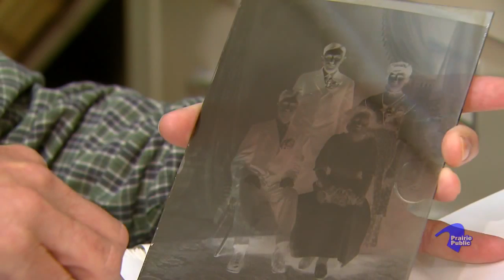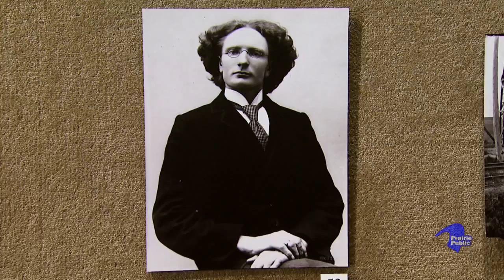O.E. Flaten & S.P. Wange: Pioneering Photographers, Moorhead & Glyndon MN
The early history of Clay County was captured by two pioneering photographers who immigrated from Norway in the late 1800s. Now preserved in the collection of the Heritage & Cultural Society of Clay County, the work of O.E. Flaten and S.P. Wange give us a window into the life and times of early settlement on the prairie.
Funding for online video streaming is provided by the Minnesota Arts & Cultural Heritage Fund